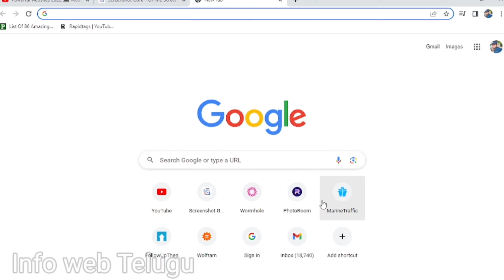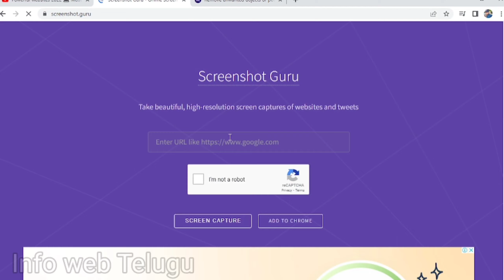how to screenshot a website page in telugu | info web telugu | useful website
Welcome to our latest tutorial on how to capture flawless website screenshots using the powerful tool - Screenshot Guru! If you've ever struggled to capture a full webpage image, worry no more, as Screenshot Guru makes it incredibly simple and efficient.

In this step-by-step guide, we'll walk you through the entire process of taking website page screenshots with ease. Whether you're a designer, developer, blogger, or just someone who loves to share web content visually, Screenshot Guru is the ultimate solution for your screenshot needs.

Join us as we demonstrate how to navigate the Screenshot Guru website effortlessly. We'll show you how to enter a URL and adjust settings to capture the entire web page accurately. Say goodbye to multiple screenshots or incomplete captures - with Screenshot Guru, you can capture the entire webpage in a single image!

But that's not all! We'll also explore Screenshot Guru's additional features, such as annotating, cropping, and adding custom elements to your screenshots. These tools will help you highlight important information and create captivating visuals that stand out.

Whether you want to capture a stunning design for your portfolio, preserve a memorable blog layout, or showcase a unique website feature, Screenshot Guru offers the versatility you need to make your screenshots shine.

Follow along as we share useful tips and tricks to optimize your screenshotting experience, from choosing the ideal resolution to saving in various formats for different purposes. Screenshot Guru is designed to cater to your diverse requirements, making it the go-to tool for professionals and casual users alike.

Ready to elevate your web capturing game? Don't miss this tutorial! Watch our video now to discover how Screenshot Guru can transform your website screenshot workflow. Let's dive in and master the art of capturing stunning website screenshots with Screenshot Guru!